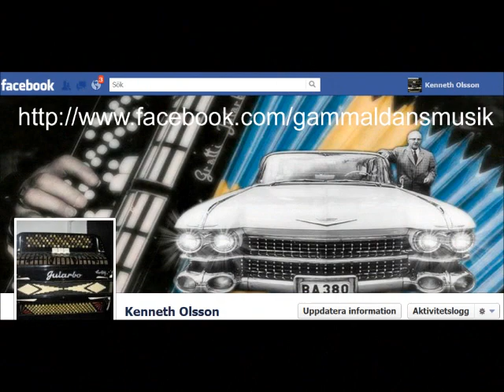Paul Johanssons orkester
Paul Johansson och Kent Synnergren från en radioinspelning Rondo GBG.Tror låten heter Jularbodrömmar.